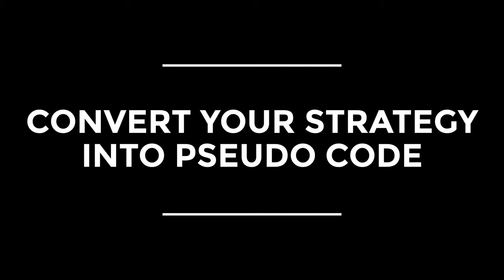5 Steps For Creating An Algorithmic Trading Bot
Amplify Trading's Technology Analyst Milandeep Bassi, explains the steps to create an algorithmic trading bot, using existing platforms or creating your own.

- Create an Environment for your Algo (01:05)
- Research and Understanding your strategy (2:29)
- Convert your strategy into pseudo-code (04:24)
- Combine the Strategy and Platform (06:44)
- Connecting to a Paper / Live Trading Account (08:51)
- Amplify Algorithmic Trading Simulation (11:55)

If you want to find out more about technology in finance, connect with Milandeep